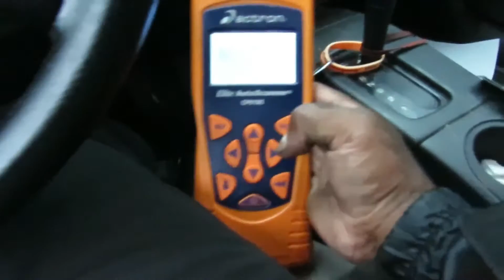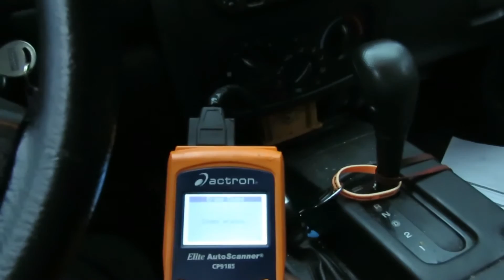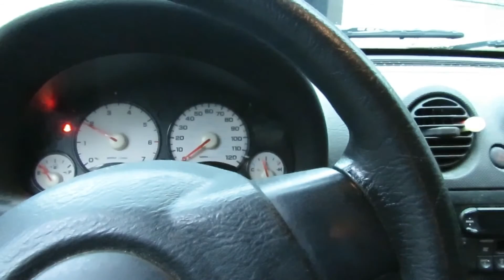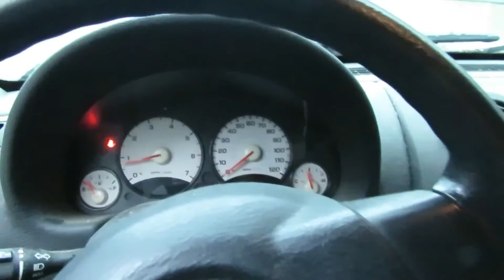⭐ 2003 Jeep Liberty Sport - Alternator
For MORE great Auto Repair Videos, visit us Video on how to replace the alternator on a 2003 jeep liberty sport to fix a no charging condition, battery light coming on, and to fix a p1491. If our video(s) have helped you repair your vehicle, consider making a small donation to Astral Auto Repairs!